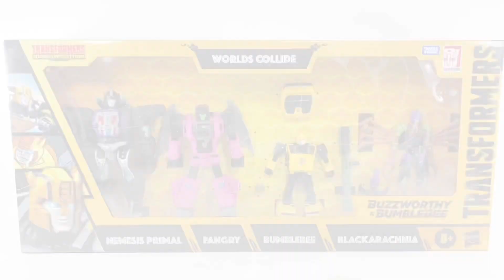Transformers Kingdom World's Collide Black Arachnia Chefatron Review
Transformers Generations War for Cybertron Trilogy Kingdom Buzzworthy Bumblebee World's Collide Deluxe Class Toy Accurate Black Arachnia Chefatron Review